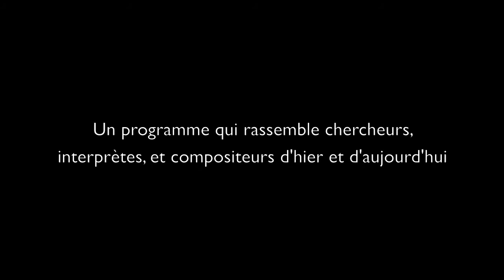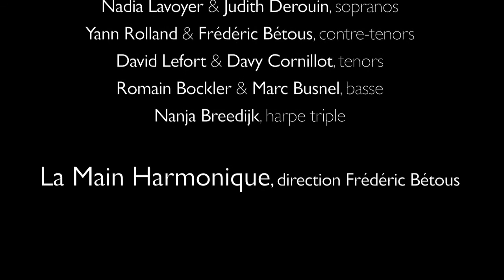Carlo Gesualdo, Sacrae Cantiones - Caroline Marçot, Ma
Ensemble La Main Harmonique Frédéric Bétous, direction

Nadia Lavoyer, Judith Derouin et Cyprile Meier, sopranos
Frédéric Bétous et Yann Rolland, contre-ténors
Branislav Rakic et Davy Cornillot, ténors
Romain Bockler, baryton
Marc Busnel, basse
Nanja Breedijck, harpe triple

Musique : Sacrae Cantiones de Carlo Gesualdo (restitution Marc Busnel) et Ma de Caroline Marçot